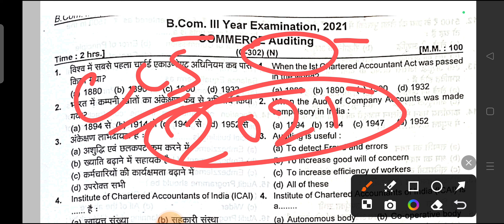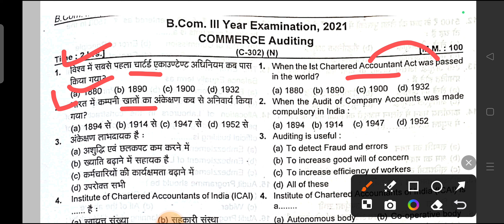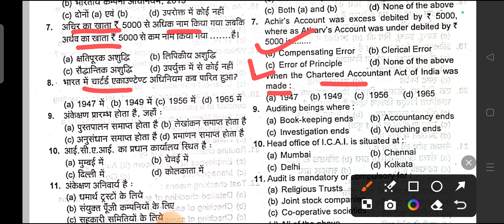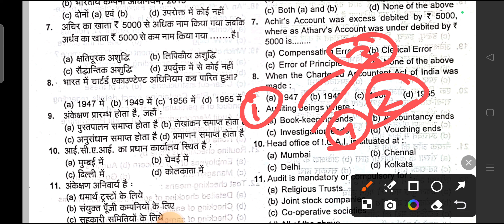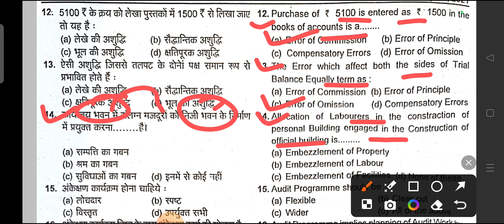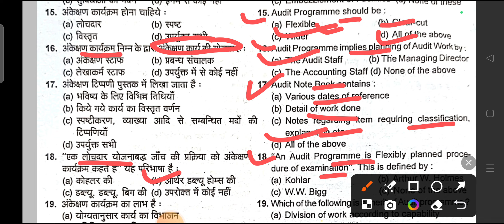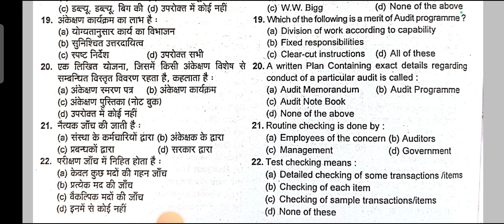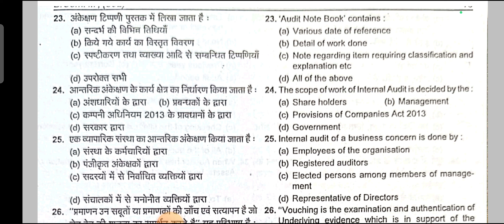Audit MCQ | अंकेक्षण | Part 01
Auditing MCQ | अंकेक्षण | QUESTION WITH ANSWERS